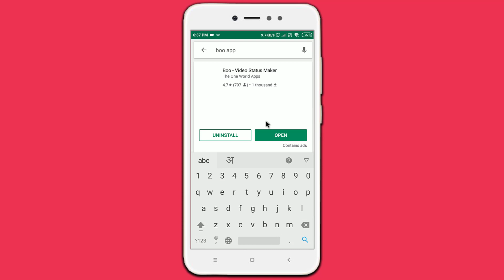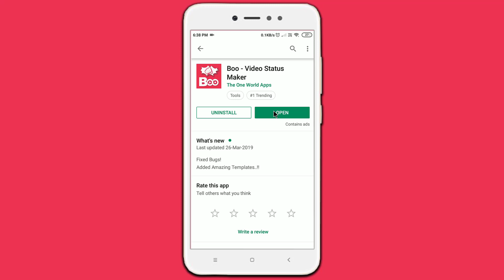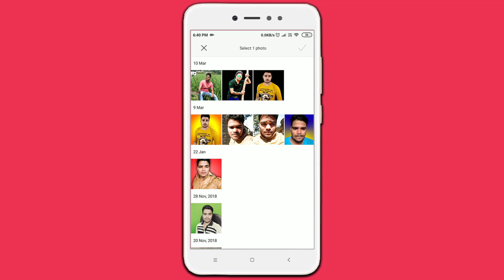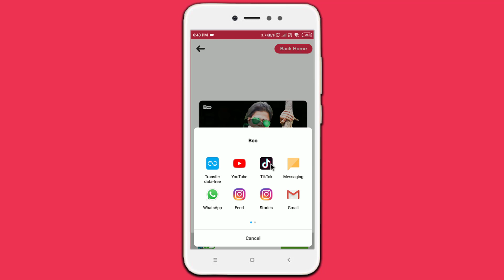BOO App || BOO APP Download || Boo App New || Boo - Video Status Maker App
BOO App Hi dosto is video me aap ko ye btaunag boo app download kaise kren aur How to make Breaking Newsa mazing videos Uses Your Photo aur Boo App Me Video Kaise Banaye aur Boo App How to Use bas aap is video ko usru se last tak dekhiye aap ko psand ayega aur booapp video status maker app hai breaking news wala video kaise banaye simpal baat hai अपने फोटो से Breaking News वाली वीडियो कैसे बनाएं